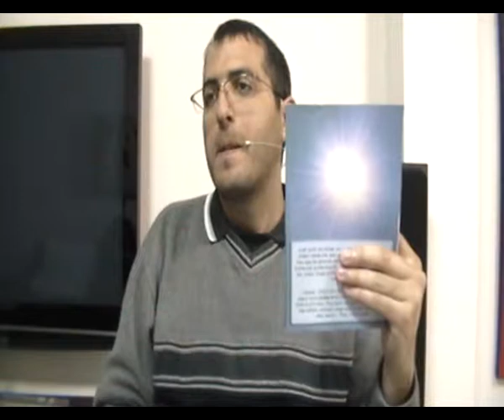הספר להיות אלוהים, בחירה חופשית, חופש הבחירה, יש בחירה חופשית או אין בחירה חופשית, הקיום העצמי